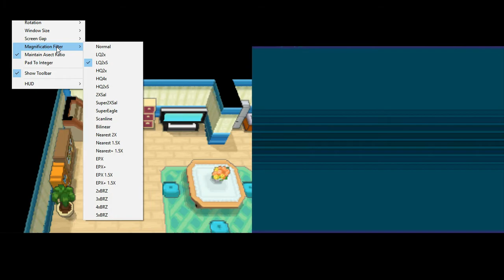Pokemon Negro ep #1: un nuevo entrenador comenzo su aventura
Se va a notar un corte en una parte, se me olvido poner una transicion :,v sorry
BIENVENIDOS A UN NUEVO VIDEO, NUEVA AVENTURA ABIERTA A NUEVAS COSAS, NO PONDRE MUCHA DESCRIPCION PARA QUE DISFRUTEN EL VIDEO Y NO LEYENDO ESTO OWO DEJEN SU LIKE, SUSCRIBANSE,COMPARTAN Y COMENTEN